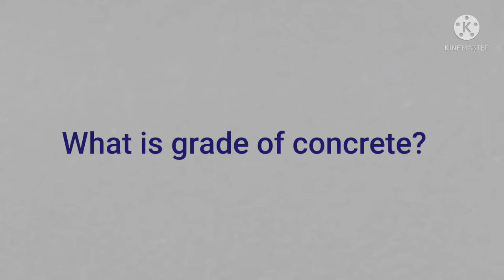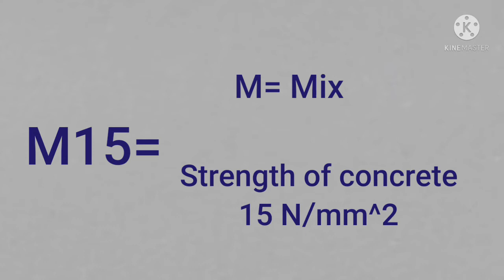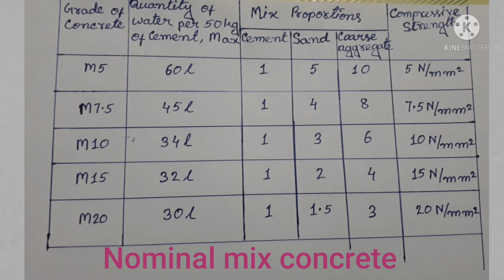Concrete এর Grade M15, M20 বলতে কী বোঝায়?৷(What is mean by M15,M20 grade of concrete?)৷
BITANU CONSTRUCTION AND CONSULTANCY#
1)27ft 9 inch X 36ft 6 inch , 3BHK বাড়ির প্ল্যান৷ (27'9" X 36'6", 3BHK Building Plan)৷
4)কিভাবে সিড়ির Riser & Tread হিসাব করবেন৷ (How to calculate no. of riser and tread in a stair)৷
17)One way slab & Two way slab এর মধ্যে পার্থক্য?৷(Difference between One way slab & Two way slab)৷